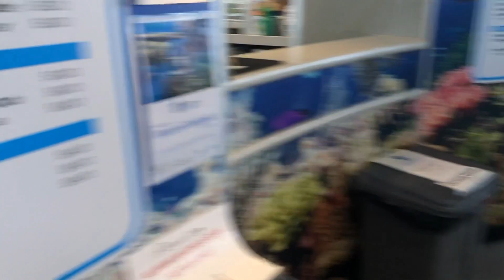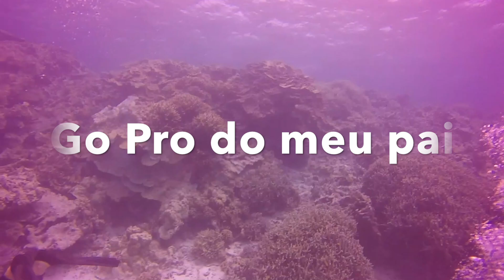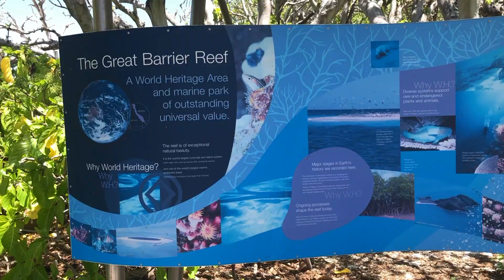VLOG: ILHA DE LADY MUSGRAVE E A MAIOR BARREIRA DE CORAIS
O Vlog de hoje é um passeio que fizemos na maior barreira de corais do mundo e na ilha que tem lá perto.